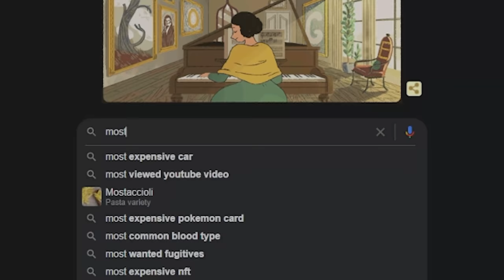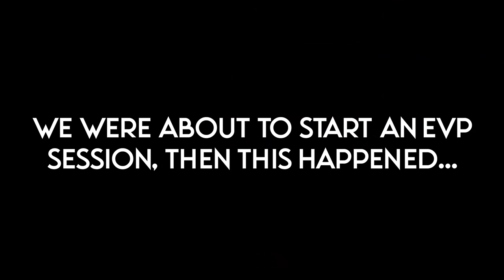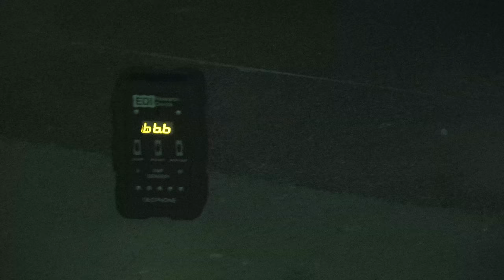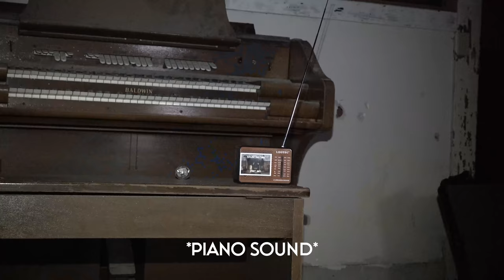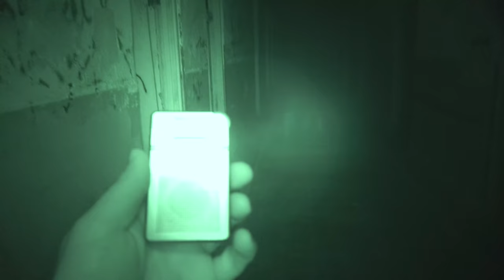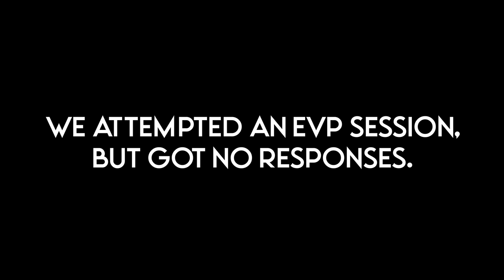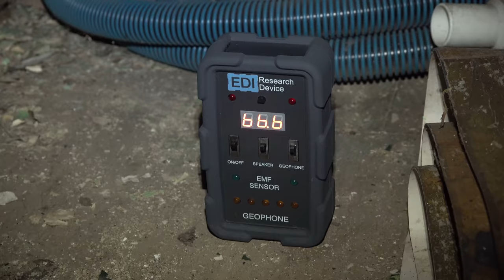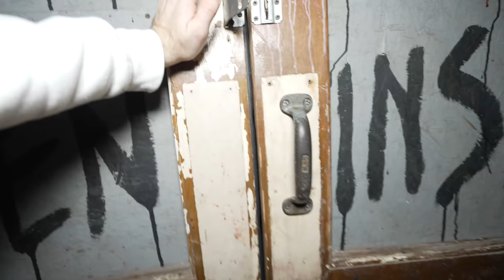Investigating Overnight at the Waverly Hills Asylum - The Most Haunted Place in the World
Exploring with josh and Seth Borden teams up and explores one of the haunted places on earth known as Waverly Hills Sanatorium. This placed is featured all over the world and its been on tv many times.